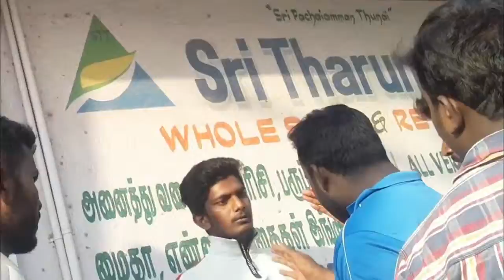Customer Against The Shop Owner || Betrapalli || Hosur || Tamilnadu || By Baddipudi HaranatH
Shop owner beating the customer